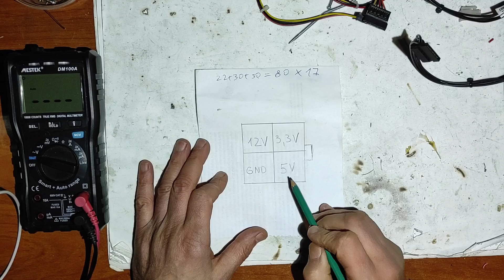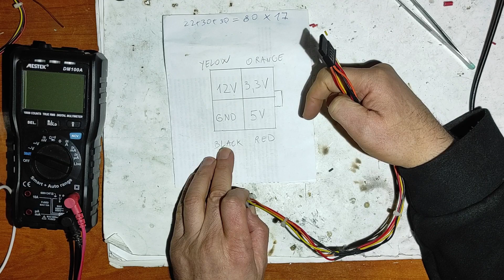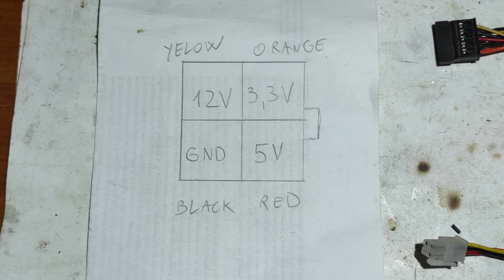Diy Lenovo SATA Power Cable in 5 Min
you can see how u can diy this cable in 5 min